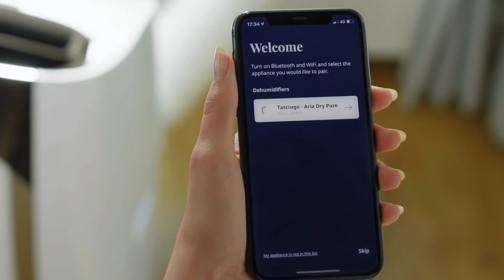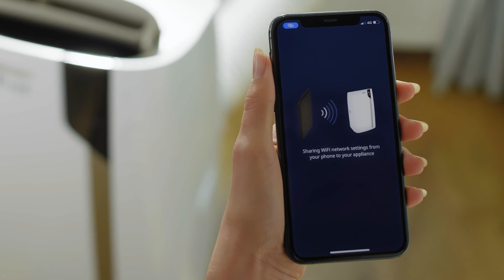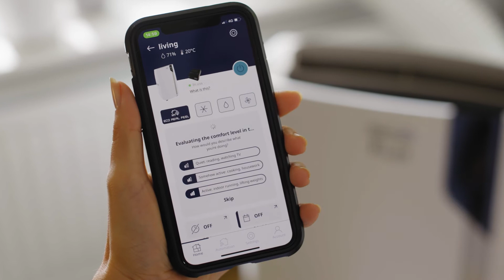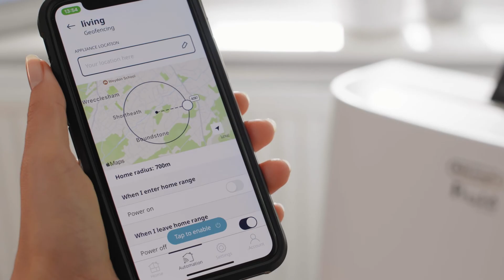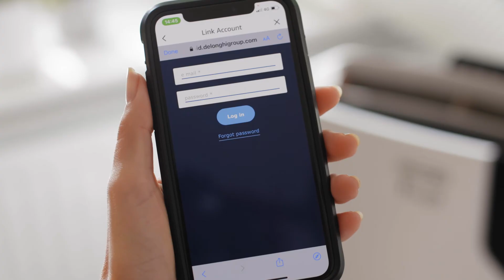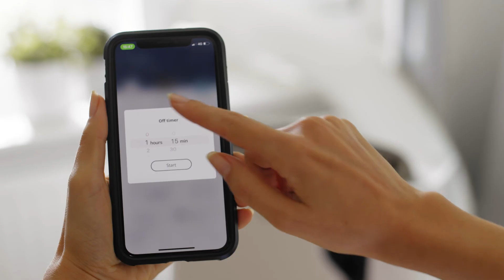Pinguino Care4Me | How to connect Pinguino Care4Me and manage it from the De’Longhi Comfort App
Learn more about your new Portable Air Conditioner Pinguino Care4Me.

Discover more about Pinguino Care4Me PAC EX 130 CST WiFi, and other De'Longhi products